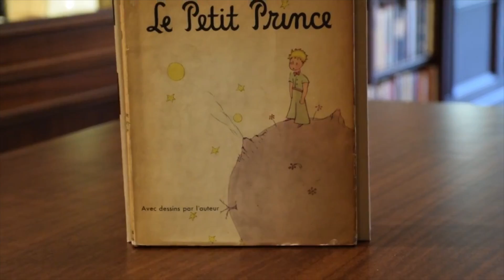Cosa FAREI con 1 MILIONE di DIRHAM?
Come SPENDEREI 1 MILIONE di DIRHAM?

Sicuramente non riuscirei a spenderli tutti su Amazon...

Dal momento che non mi piace fare video “budget” anche se molto popolari, per la serie i soldi che guadagno e come li spendo sono fatti miei… ho pensato di fare questo esercizio di stile. Ci divertiamo un po’.

La cifra l’ho fatta scegliere a voi con un sondaggio e mi avete dato da spendere: 1,000,000 AED (circa 250,000 EUR)

Faccio una premessa, è un esercizio di stile, quindi lascio stare cose tipo compro la casa nuova ai miei genitori, apro 5 ospedali in Africa, faccio beneficenza. Se volessi fare scelte intelligenti chiaro prenderei 1/2 appartamenti piccoli e li metterei a rendita e finito li.
No Questi soldi - essendo virtuali e ipotizzando siano caduti dal cielo - li spendo, e li spendo anche per cose che magari non farei in una vita reale. E poi voglio dire non ho bisogno di avere un’entrata extra come questa per dare una mano ai miei famigliari o fare del bene…

Quindi, arriva questo milione di dirham. Non sono pochi, ma non sono neanche tantissimi.
Voglio dire, con questa cifra puoi comprare una bella casa (qui a Dubai anche sul marea), ma hai finito il budget e ti restano le spese.
Hai smesso di pagare un affitto oppure hai comprato un secondo appartamento che magari ti genera una rendita.
Ma non sei diventato ricco. Non ti è cambiata la vita.

Se vuoi comprare un’auto di lusso, tipo una Ferrari neanche ce la fai o quasi. Una Porfotino ha un prezzo base di 900,000 AED. Quindi faresti la stessa vita di prima, ma andando in giro in Ferrari? Io no. Detto questo ecco come mi divertirei…